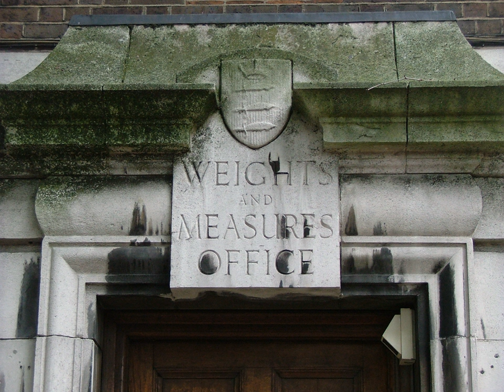Physical units | Wikipedia audio article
00:02:45 1 History
00:05:45 2 Systems of units
00:07:16 2.1 Traditional systems
00:07:44 2.2 Metric systems
00:09:28 2.3 Natural systems
00:10:24 2.4 Legal control of weights and measures
00:10:50 2.5 Informal comparison to familiar concepts
00:11:36 3 Base and derived units
00:13:04 4 Calculations with units of measurement
00:13:15 4.1 Units as dimensions
00:18:08 4.2 Expressing a physical value in terms of another unit
00:24:07 5 Real-world implications
00:25:38 6 See also
00:26:19 7 Notes
00:26:28 8 External links

- Socrates

SUMMARY
A unit of measurement is a definite magnitude of a quantity, defined and adopted by convention or by law, that is used as a standard for measurement of the same kind of quantity. Any other quantity of that kind can be expressed as a multiple of the unit of measurement.
For example, a length is a physical quantity. The metre is a unit of length that represents a definite predetermined length. When we say 10 metres (or 10 m), we actually mean 10 times the definite predetermined length called "metre".
Measurement is a process of determining how large or small a physical quantity is as compared to a basic reference quantity of the same kind.
The definition, agreement, and practical use of units of measurement have played a crucial role in human endeavour from early ages up to the present. A multitude of systems of units used to be very common. Now there is a global standard, the International System of Units (SI), the modern form of the metric system.
In trade, weights and measures is often a subject of governmental regulation, to ensure fairness and transparency. The International Bureau of Weights and Measures (BIPM) is tasked with ensuring worldwide uniformity of measurements and their traceability to the International System of Units (SI).
Metrology is the science of developing nationally and internationally accepted units of measurement.
In physics and metrology, units are standards for measurement of physical quantities that need clear definitions to be useful. Reproducibility of experimental results is central to the scientific method. A standard system of units facilitates this. Scientific systems of units are a refinement of the concept of weights and measures historically developed for commercial purposes.
Science, medicine, and engineering often use larger and smaller units of measurement than those used in everyday life. The judicious selection of the units of measurement can aid researchers in problem solving (see, for example, dimensional analysis).
In the social sciences, there are no standard units of measurement and the theory and practice of measurement is studied in psychometrics and the theory of conjoint measurement.